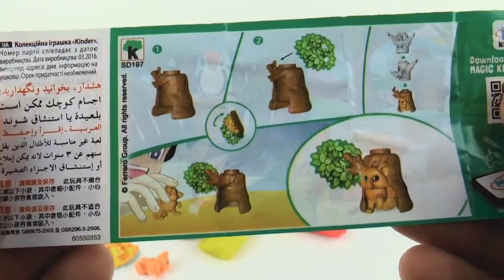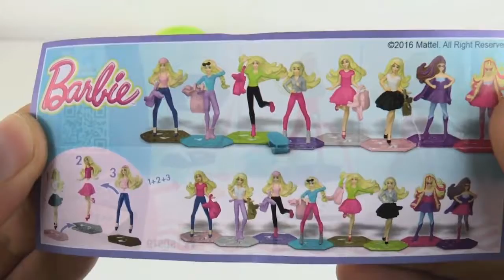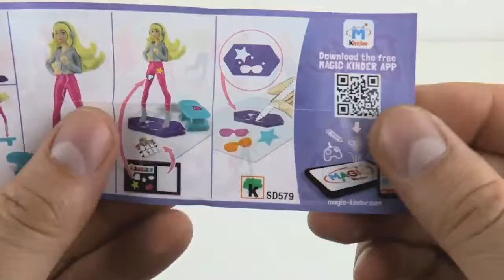Spielen Doh Superhelden Spielzeug Baby Doll Spiderman Slide Park Regenbogen Lernen Farben DIY Schuh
Spielen Doh Überraschung Spielzeug Superhelden Spiderman Captain Amerika Frozen Elsa Lerne Farben Regenbogen .nnPlay Doh Glitzer Eis Creme Lerne Farben Disney Prinzessin Gefroren Anna Elsa Belle Überraschung Eier Spielzeug .nnPlay Doh Regenbogen Slide DIY Kinder Spielplatz Lernen Farben Modellierung Clay CNZTV Spielzeug Spielen Doh Musik von YouTube Leben Von Riley von Kevin MacLeod ist .nnPlay Doh Lerne Farben Gefrorene Elsa Superhelden Regenbogen Eiscreme Spiderman Star Wars DIY Kapitän Amerika Kinder Überraschung Eier .nnPlay Doh Gl